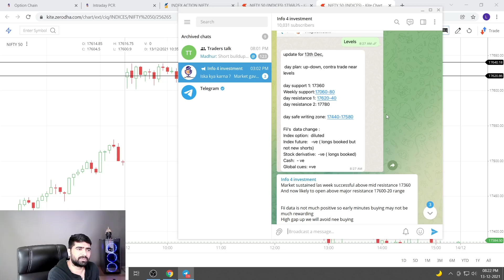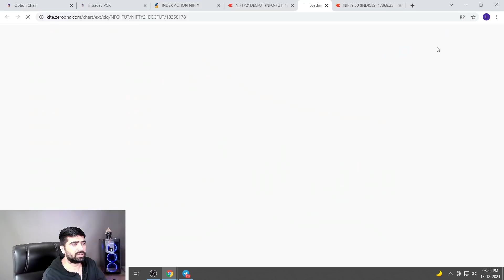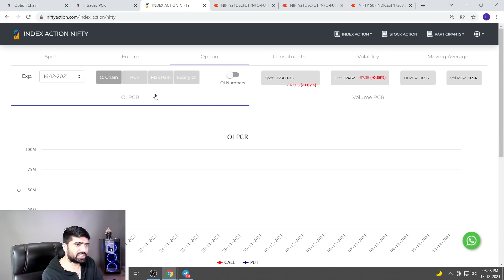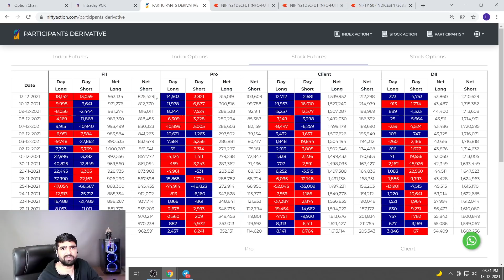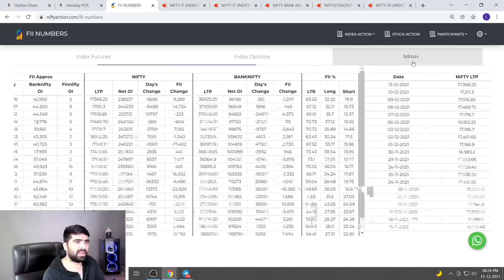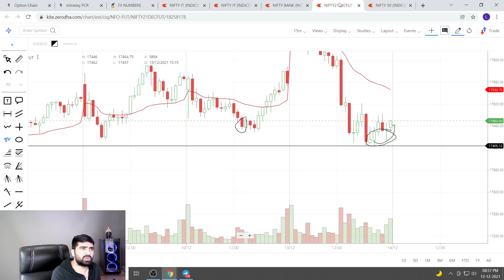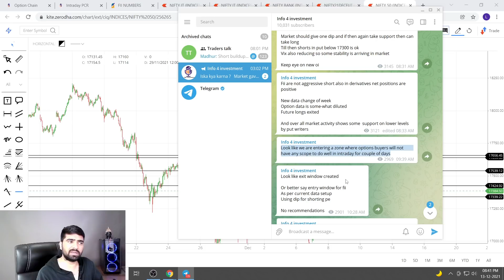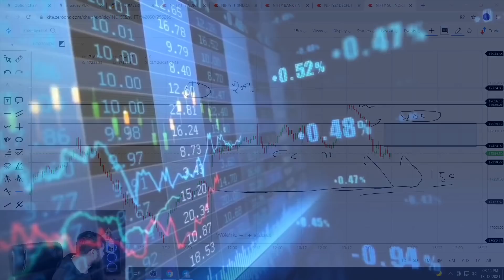Nifty Index: Day plan for Tuesday 14th Dec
all suggestions, feedback & queries are most welcome in the comment box, but take care of language and community guidelines.

in our videos we disccusse about :-
NIfty Banknifty Niftybank Sensex Sharemarket Stockmarket options future Day range levels support resistance investment profit call put reliance Tcs Infosys HDFC Dow Nasdaq SGX nifty Crypto oi volume pcr buy sell IPO